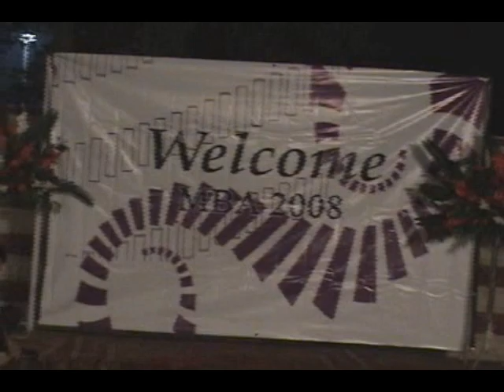LUMS: MBA 2008 Welcome (10-Nov-06): Umar Farrukh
This is just too funny… and so true! 🇵🇰

LUMS MBA 2007’s welcome for MBA 2008.